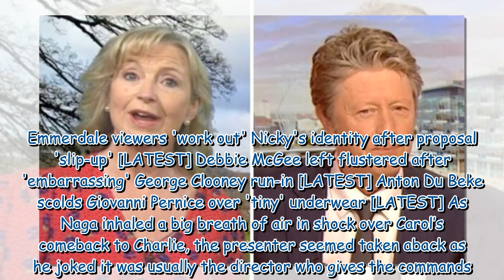BBC’s Carol Kirkwood in spat with co-star over 'cutting' air-time